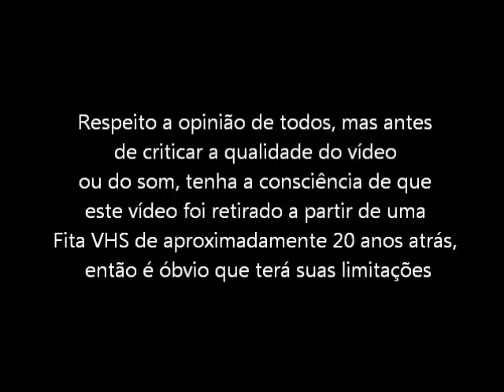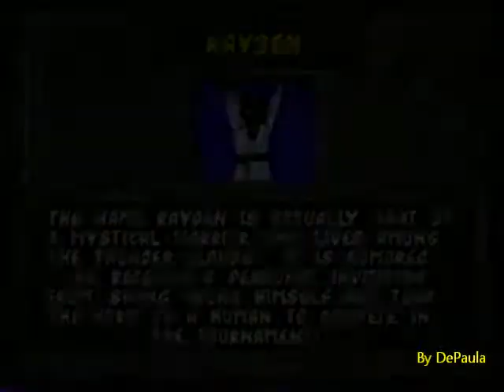Mortal Kombat (Super Nintendo - VHS Rip) - Abertura e apresentação dos lutadores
Abertura e apresentação dos lutadores do jogo Mortal Kombat para Super Nintendo. Vídeo retirado a partir de um VHS.